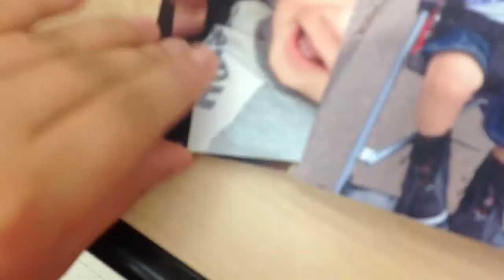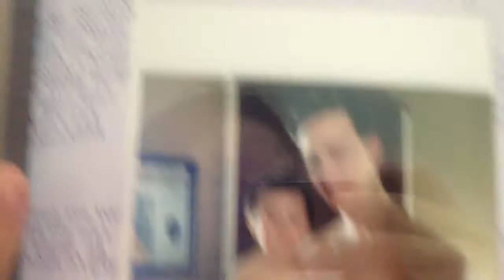Caleb And The Girls- Part 2- Cooking With Dalia!-Vlog 12